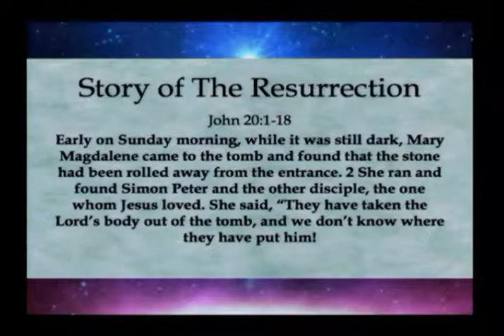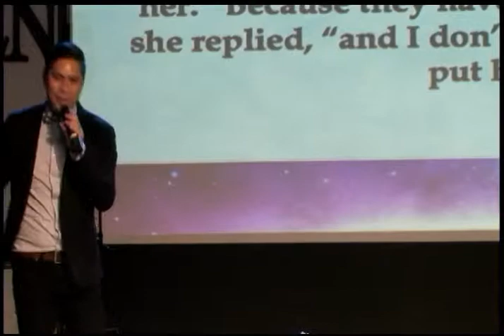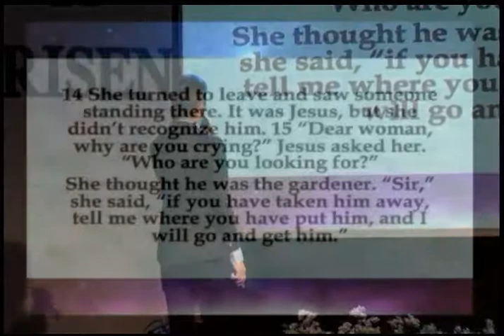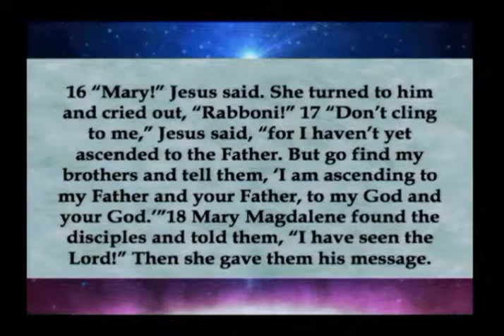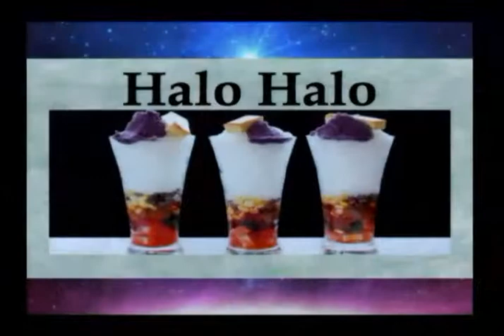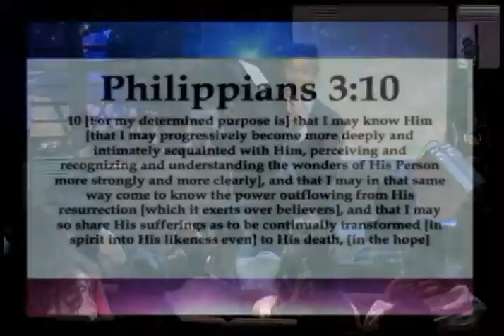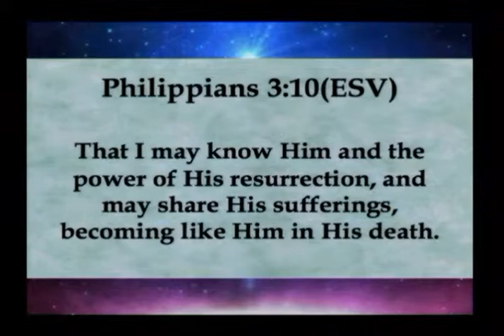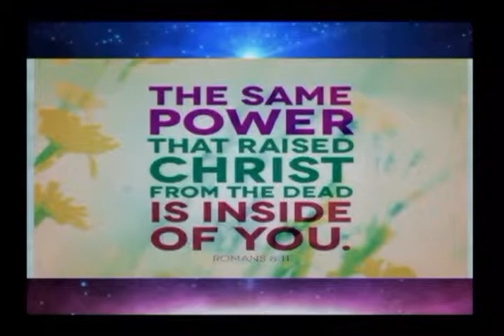The Power of Resurrection